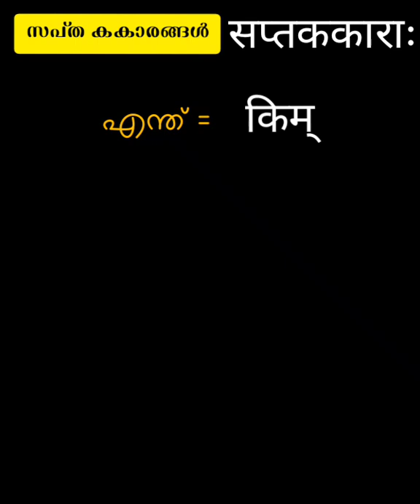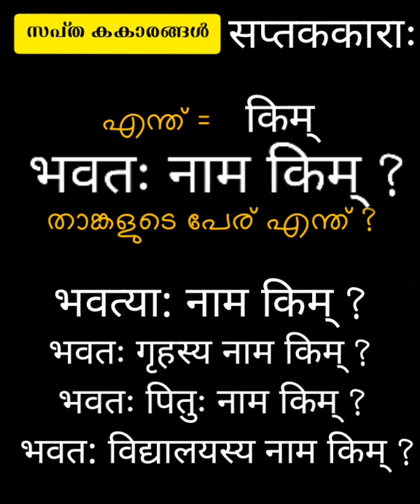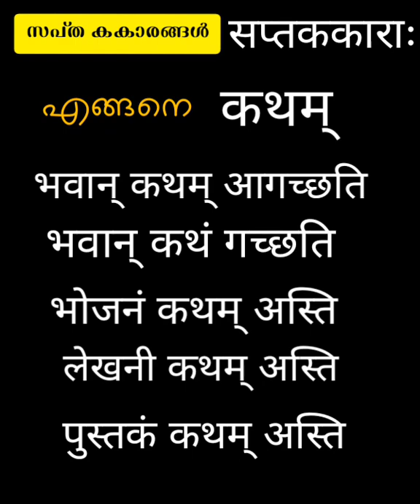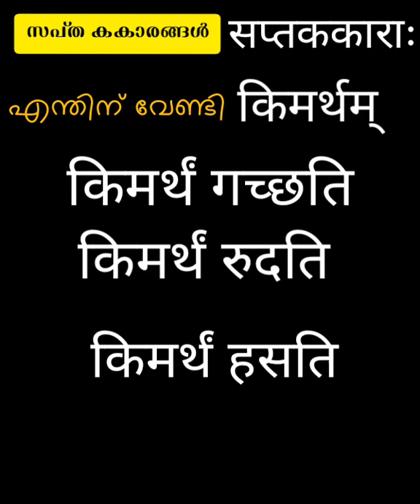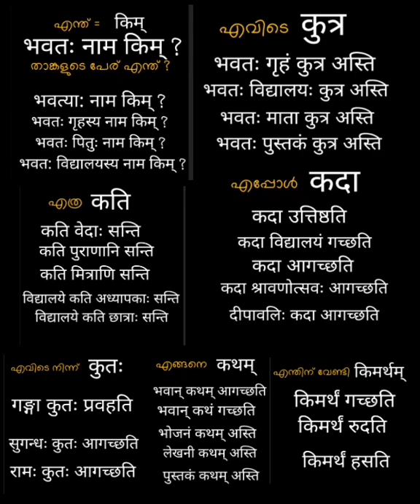എന്ത് ? എവിടെ ? എത്ര ? എപ്പോൾ ? എവിടെ നിന്ന് ? എങ്ങനെ? എന്തിന് വേണ്ടി? സംസ്കൃതത്തിലെ സപ്ത കകാരങ്ങൾ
SANSKRIT CLASSES